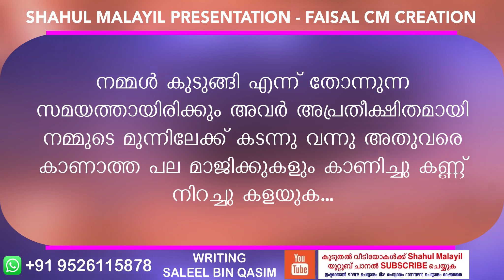ഒരു രസകരമായ പുയ്യാപ്ലക്കഥ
സലീൽ ബിൻ ഖാസിമിന്റെ രസകരമായ ഒരു പുയ്യാപ്ലക്കഥ കഥ